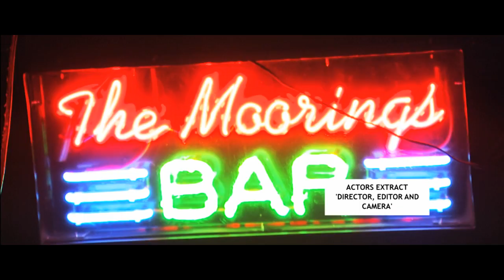Hal McCorry - Showreel 2014